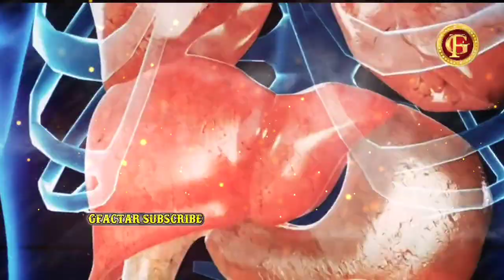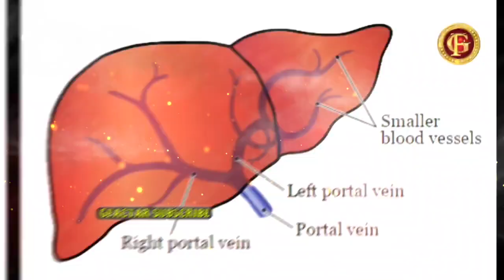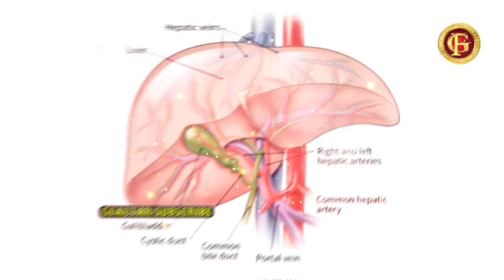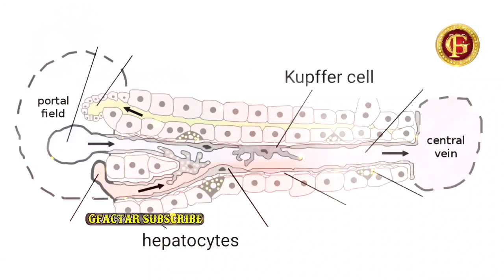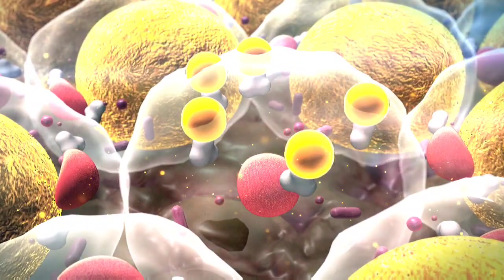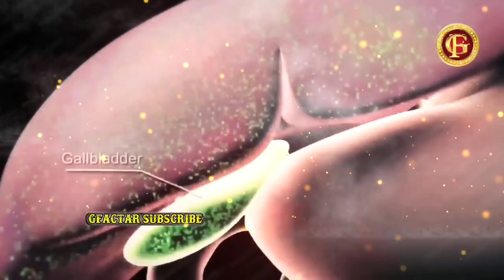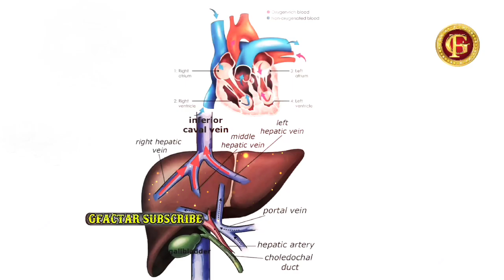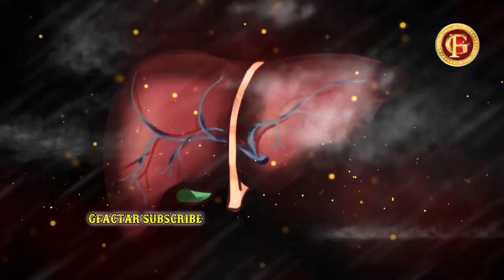Human Daigestive System Liver function in kannada gfactaar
Hello Everyone!

10 random facts about the world
etc.